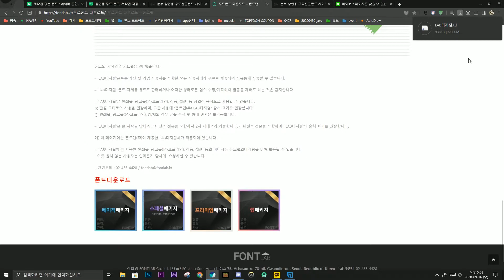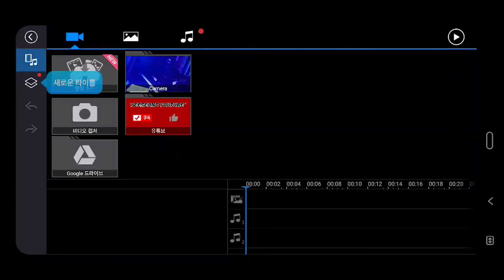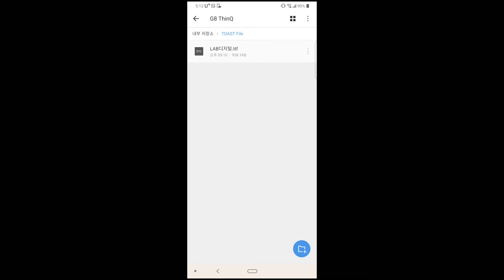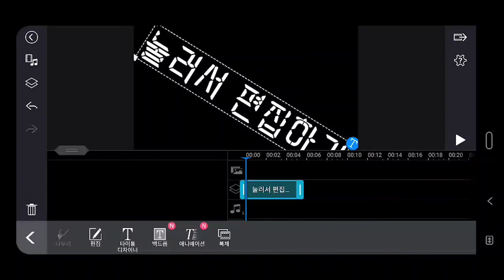[BE] 파워 디렉터 모바일 폰트 적용하는 방법 [2분 컷]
🟩 자동 완성 [이성 자체 제작 앱]
텍스트 대치를 간편하게 사용해보세요! 주소 , 연락처 , 계좌 , 마크 명령어 단축 가능!
추가 기능 : qr코드 생성 리더기 , 맞춤법 검사, 번역 , 카톡 자동 답장 , 단축 url 생성

컴퓨터 : 다나와 조립식
CPU : Ryzen 7 3700X
RAM : ddr4 32GB
GPU : rtx2070 super
HDD : 512GB(SSD M.2) / 2TB(HDD)

편집자 :  성철
일러스트레이터 : 콜라찡